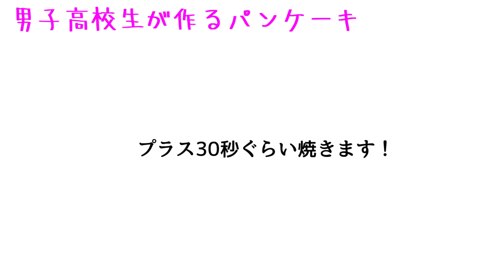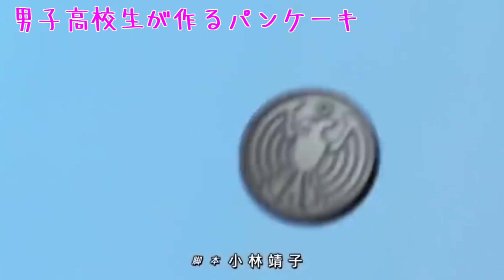男子高校生が作るパンケーキ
年内登録者1000人目指してます！